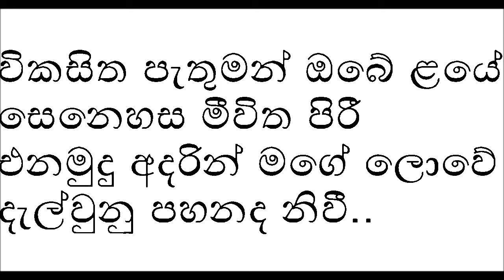Vikasitha Pathuman Obe Laye Karaoke Without Voice Milton Mallawarchchi songs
මෙම චැනලයේ ගීතවල මුල් අයිතිකරුවන් හට එම ගීතවල ආදායමෙන් කොටසක් ගෙවීමට මා බැදී සිටී.ඔබව සම්බන්ද කර ගැනීමට අපහසු වූ හෙයින් මේ අංකයට වට්ස්අප් හරහා සම්බන්ද වන්න.කරුනාකර කොපිරයිට් ස්ට්‍රයික් කිරීමෙන් වලකින මෙන් කාරුනිකව ඉල්ලා සිටිමි.(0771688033) track made by suraa tracks pls subscribe#karaoke vikasita pathuman milton mallawarachchi# sura tracks sinhala karaoke,without voice,most populer karaoke,new karaoke,sinhala karaoke songs,sinhala music tracks without voice wikasitha pathuman obe laye by milton mallawarachchi